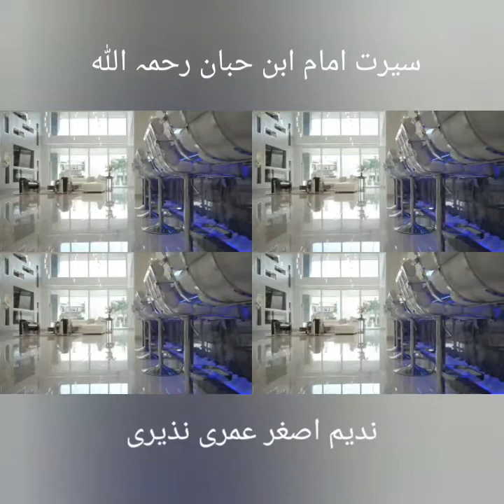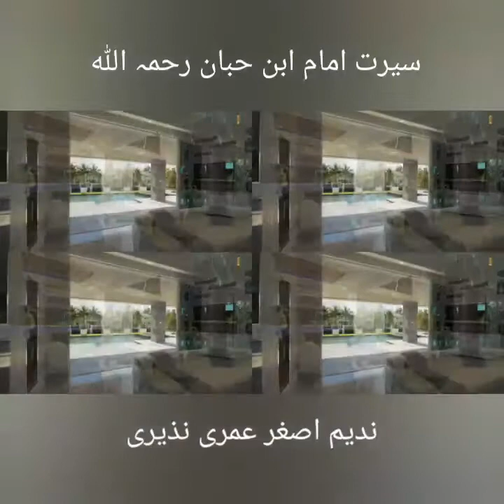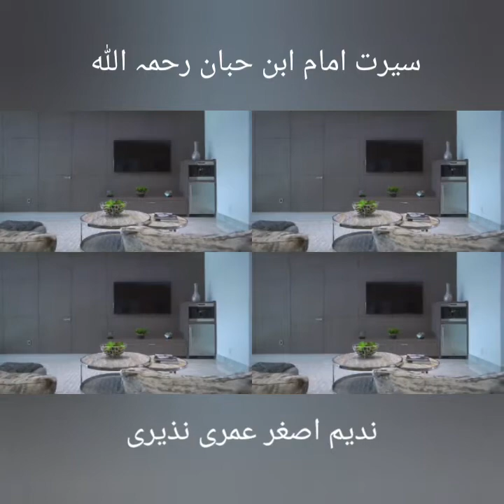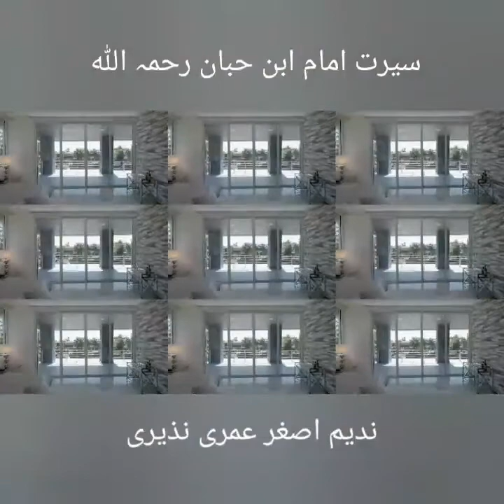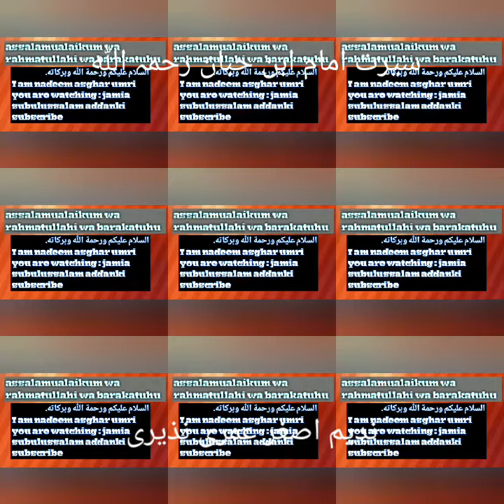سیرت امام ابن حبان رحمہ اللہ biography of imam ibne hibban rahimahullah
*biographies of Islamic scholars*
imam Abu haneefa rahimahullah

imam malik bin anas rahimahullah

imam shafaei rahimahullah

imam Ahmed bin hambal rahimahullah

imam sufyan sauri rahimahullah

imam bukhari rahimahullah
part-1

part-2

part-3

part-4

imam Muslim rahimahullah

imam abudawood rahimahullah

imam tirmizi rahimahullah

imam ibne majah rahimahullah

imam nasai rahimahullah

imam darmi rahimahullah

imam baihaqi rahimahullah

imam navavi rahimahullah

imam ibne hajar rahimahullah

imam azeemabadi rahimahullah